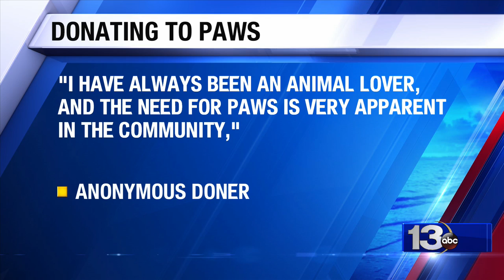PAWS gets anonymous donation